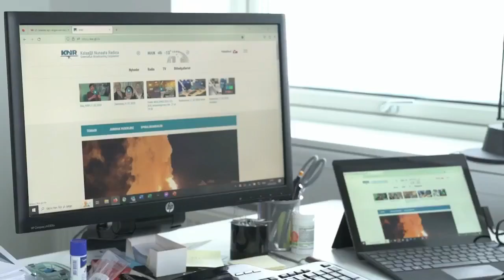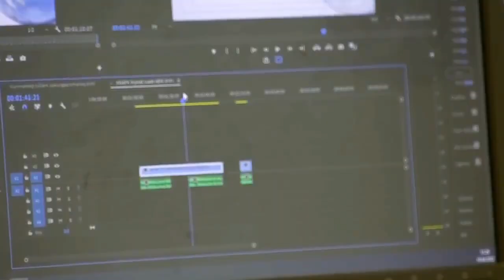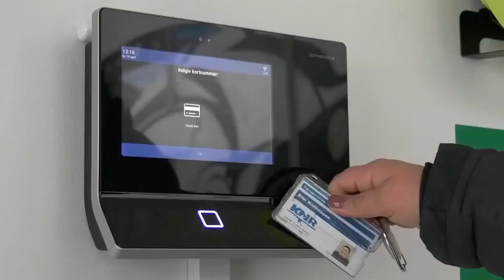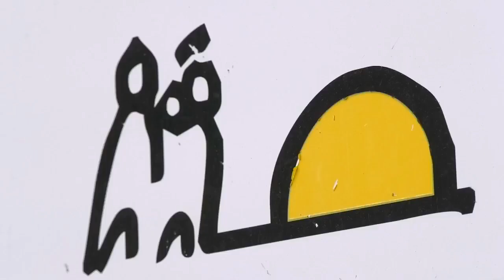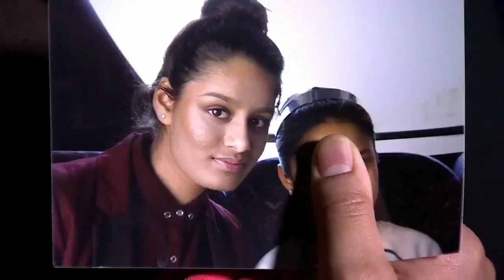Qanorooq 22.02.2023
Ullumikkut Februarip ulluisa 22-ni nutaarsiassat saqqummiussassagut makkuupput:

0:00 - Aallarniut
0:42 - KNR-ip pisortaa soraarniuteqartoq
4:20 - Nutaarsiassat naatsut
6:25 - Palle Jerimiassen-ip qisuaraataa
9:36 - Nunanit allanit nutaarsiassat
12:19 - Jonathan Pris-innattoq
15:55 - Naggasiut